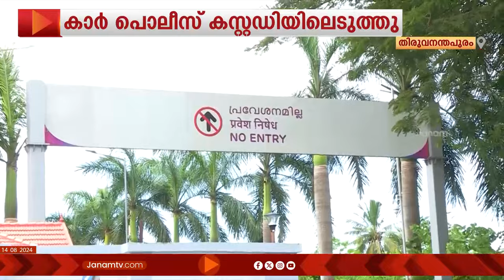തിരുവനന്തപുരത്ത് യുവാവിനെ തട്ടികൊണ്ടുപോയ സംഭവത്തിൽ കാർ പൊലീസ് കസ്റ്റഡിയിൽ ‌| TVPM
തിരുവനന്തപുരത്ത് യുവാവിനെ തട്ടികൊണ്ടുപോയ സംഭവത്തിൽ കാർ പൊലീസ് കസ്റ്റഡിയിൽ. പൂന്തുറ പരുത്തിക്കുഴിയിൽ നിന്നാണ് കാർ കണ്ടെത്തിയത്. വെള്ളായണി കാക്കാമൂല സ്വാദേശിയുടെ കാർ വാടകയ്ക്ക് നൽകിയിരുന്നതായി ഉടമ. കാർ ഉപേക്ഷിച്ച സ്ഥലത്തെ CCTV ദൃശ്യങ്ങൾ പൊലീസ് പരിശോധിക്കും.